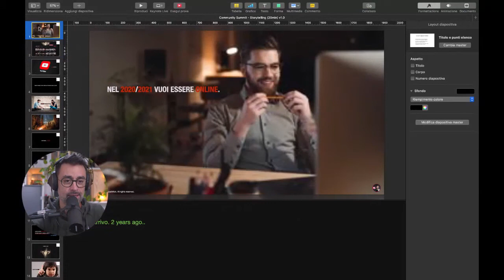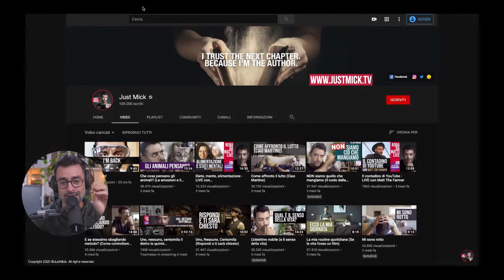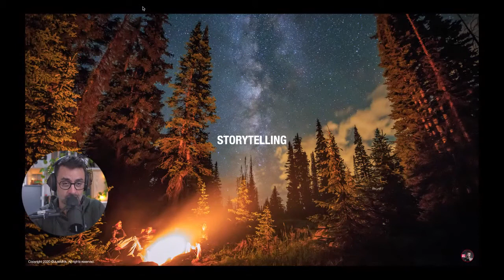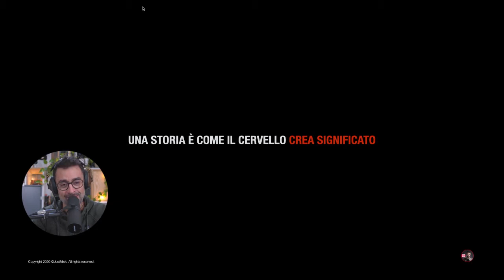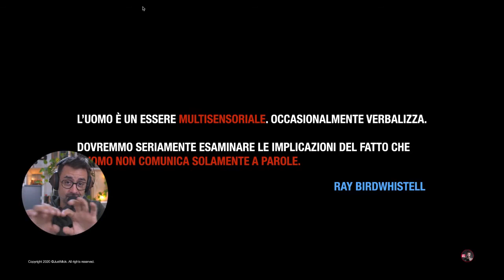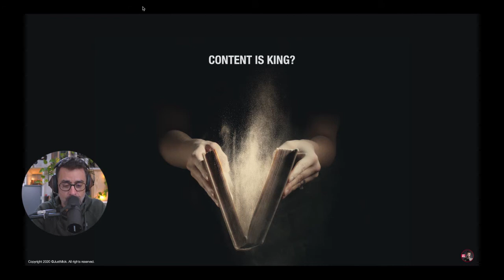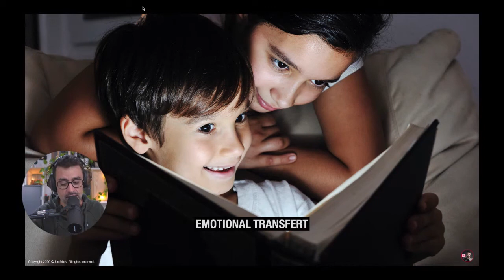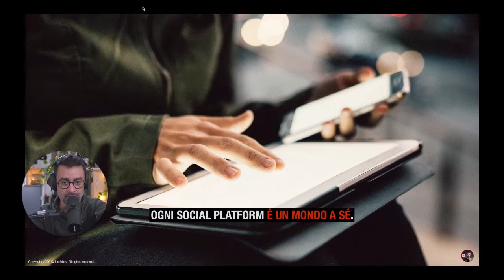C'erano una volta emozioni e tecnologia (Mick Odelli, Just Mick / DrawLight)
Raccontare o ascoltare una storia è qualcosa che facciamo sin dalla nascita. Cresciamo con le storie. Ma pochi sanno che quando raccontiamo, qualcosa di forte accade nel nostro cervello e nel nostro corpo. La scienza ha dimostrato come narratore e ascoltatore si intrecciano in un potente sincronismo tra chimica, empatia, sensi ed emozioni.
Saper conoscere questo strumento ci permette di essere più coinvolgenti verso chi ci ascolta. Ci permette di travolgere, di rimanere impressi, di essere ricordati.
Lo storytelling è uno degli strumenti più sottovalutati del ventunesimo secolo: scopri come utilizzarlo per ampliare la tua community, per aumentare l'engagement, per narrare la tua storia al fine di raggiungere i tuoi obiettivi.